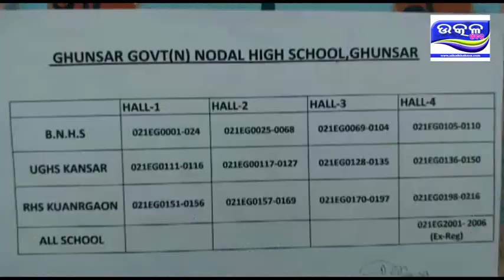ମୋବାଇଲ ରେ ଭାଇରାଲ୍ ଯୋଗୁଁ ଇଂରାଜି ପରୀକ୍ଷା ବାତିଲ, ସଇଁତଳା